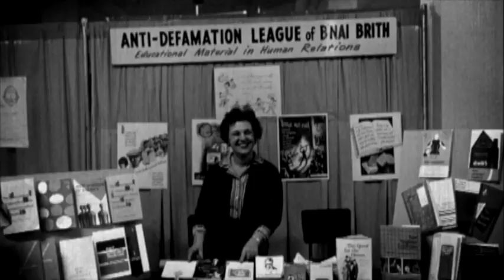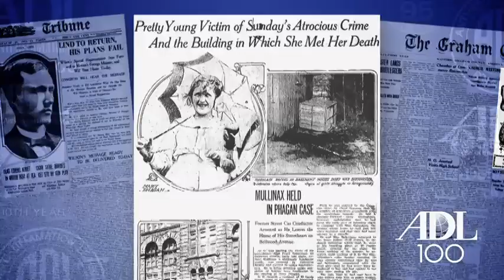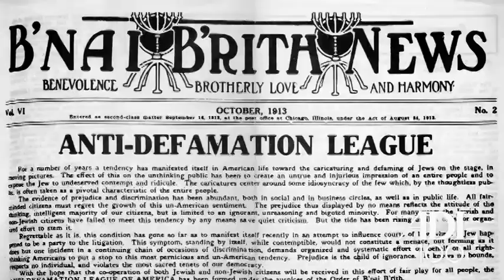The History of the ADL - 100 Years of Building a Better World